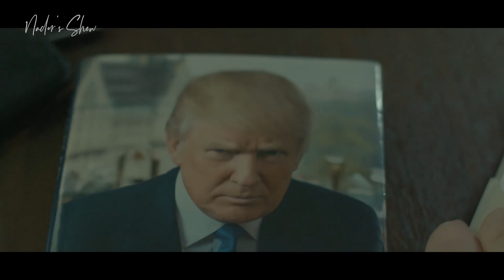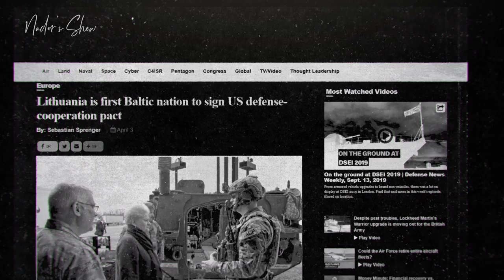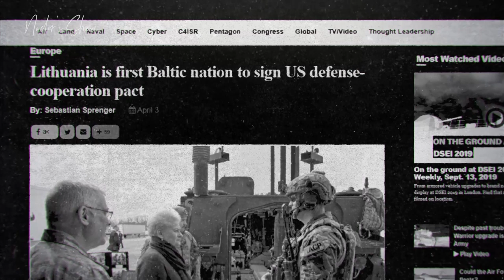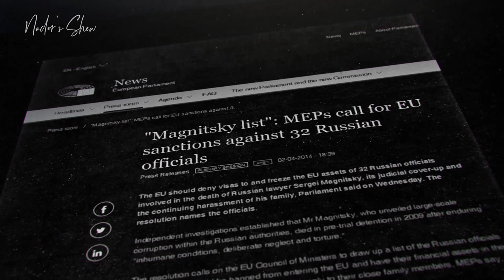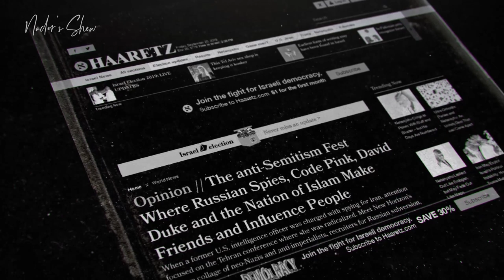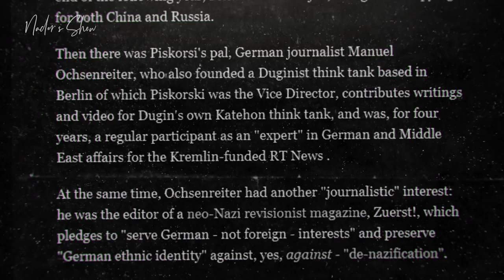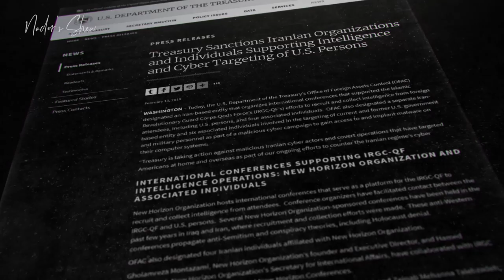How American neo-conservatives influence the Central European Countries (ep12)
A dissident polish thinker and former member of European Parliament, clamped down by the neocons of the US and jailed for three years in Poland, Mateusz Piskorski, is the current guest on NadersShow. Today he is released and will share with us his views and how he has angered the deep state, on the other side of the Atlantic Ocean.
He claimed these three years in prison, in Poland a kind of threat, a kind of, you know, a kind of suppression against all freely thinking people, against all those who are, against the regimes controlled by the US.
"I would call it, an experiment, an experimental way to shut the mouths of dissident voices here, of dissident people here and this is actually a lesson for all of us, because I'm totally sure that perhaps they have started to do it here in Central European countries, because this is not only the case about Poland," Piskorski says.
The former MP, even believes when it comes to the regimes of Central Europe, those regimes are 100% authoritarian now, so they even do not pretend. They do not create any kind of illusion of democracy, as it used to be, before. At the end, he hopes the day will come, when United States, become a normal country, because "from the political scientist point of view, United States, it's not a country, it's a kind of military corporation which defends the interests of global financial superpower.